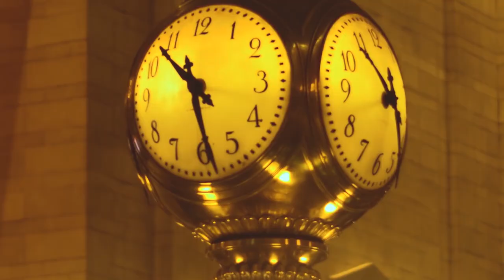Dream of Life - Alan Watts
inspired by: Kris Gids Film